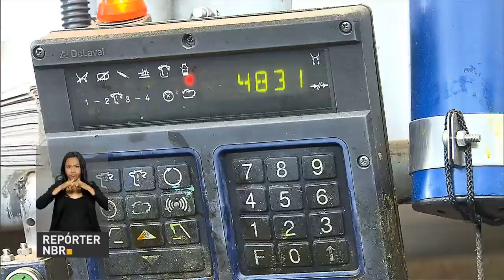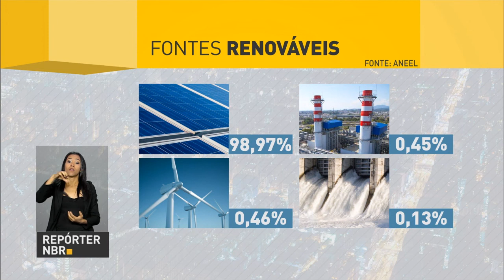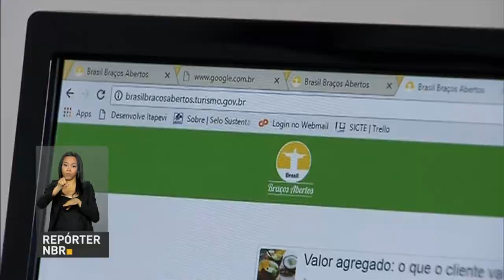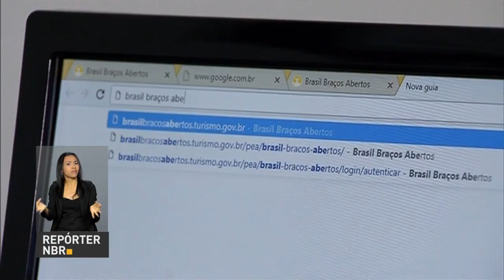Cresce número de empreendimentos com capacidade de geração de energia sustentável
REPÓRTER NBR 12H - 30.06.17: Decreto que regulamenta o programa Cartão Reforma foi publicado hoje no Diário Oficial da União. Cresce número de empreendimentos com capacidade de gerar energia limpa e sustentável. E mais: Plataforma "Brasil Braços Abertos" oferece cursos de capacitação para qualificar quem trabalha com turismo no país.